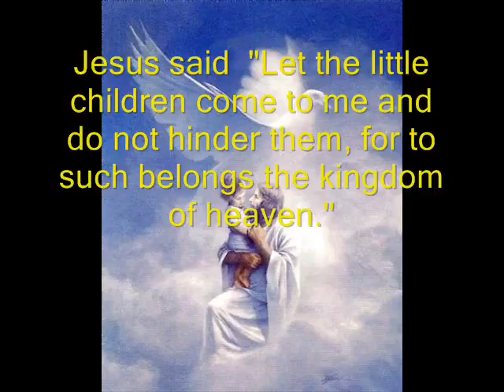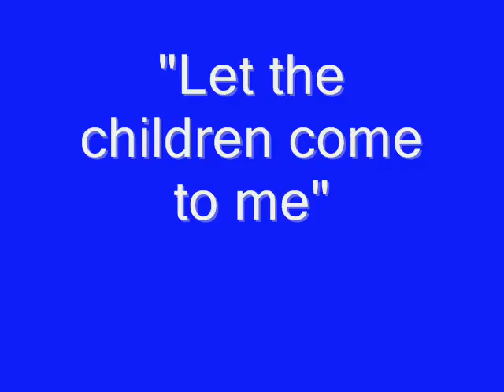Jesus Loves Me Childrens Song